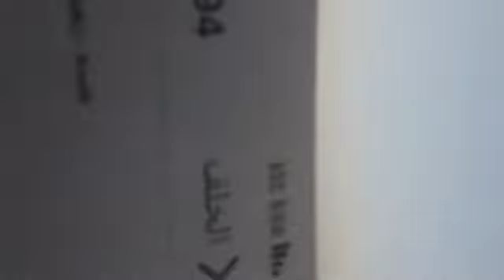samahan nyo kame sa aming byahe dto lng naman sa Riyadh 💞